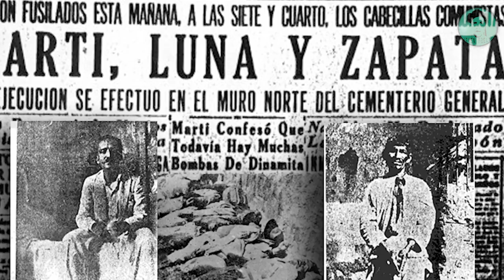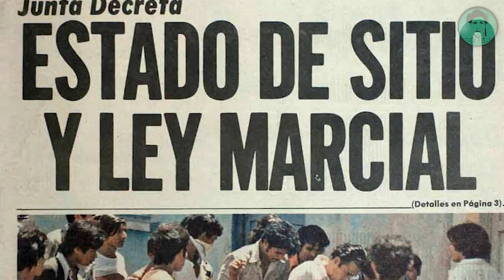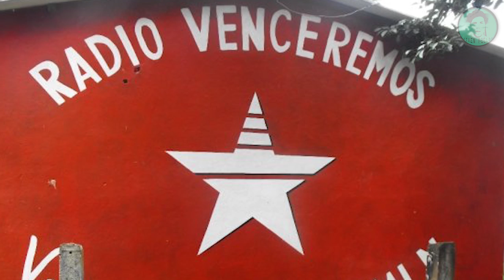🇸🇻LA GUERRA CIVIL DE EL SALVADOR 1979-1992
▓Voz, redacción y animación propia @jivenfields.